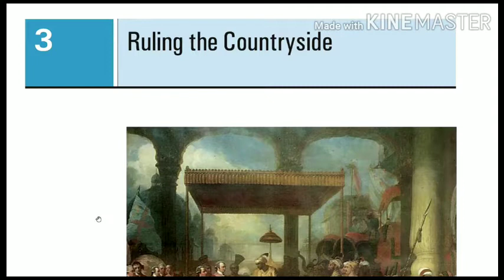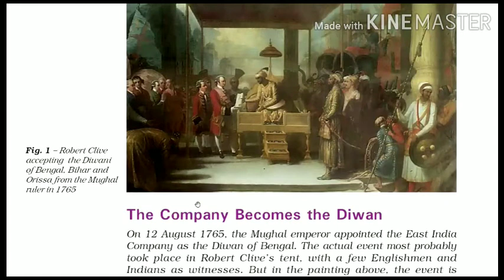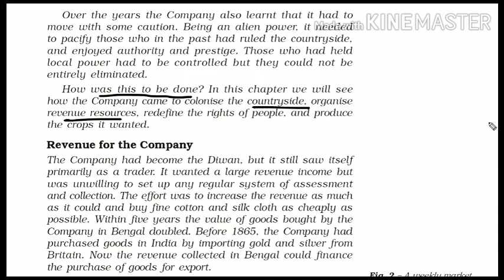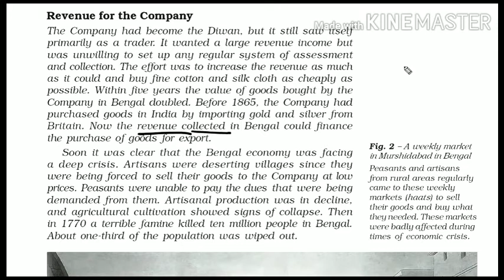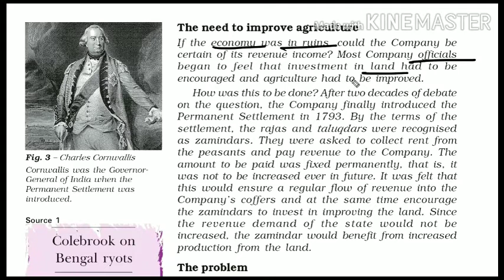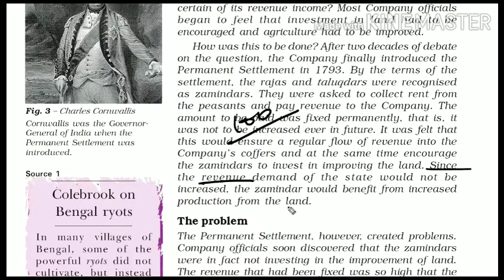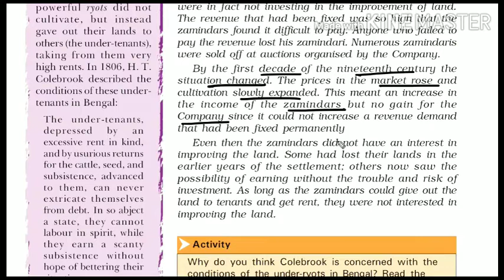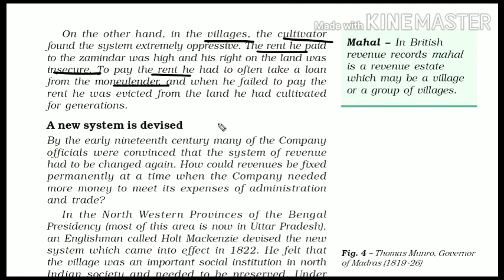Ss STD 8 ch-3 Ruling the countryside our pasts-1 by Rahul sir